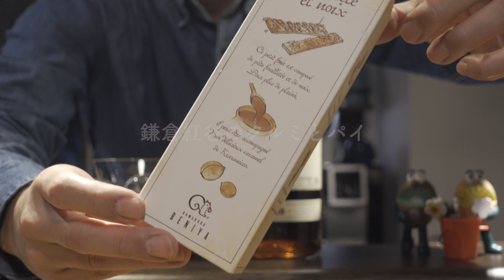【ウイスキー試飲】エドラダワー 10年 | EDRADOUR Aged 10 Years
鎌倉紅谷のくるみっ子とのマリアージュ